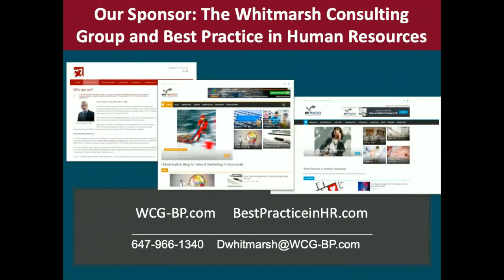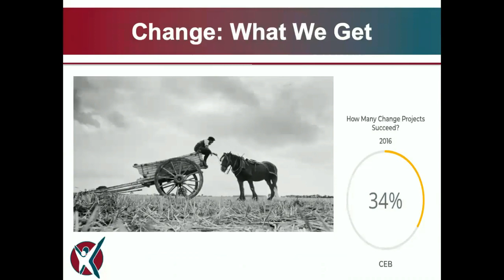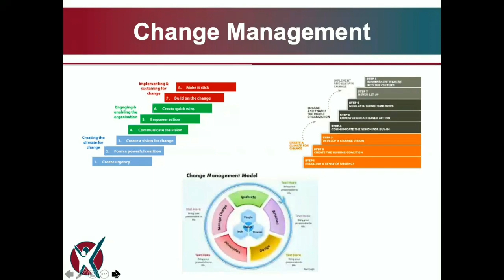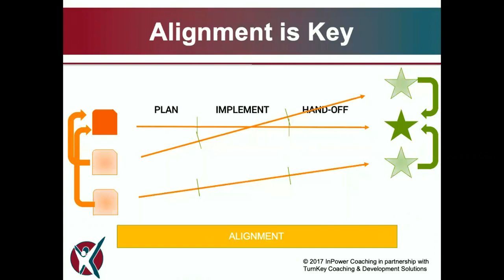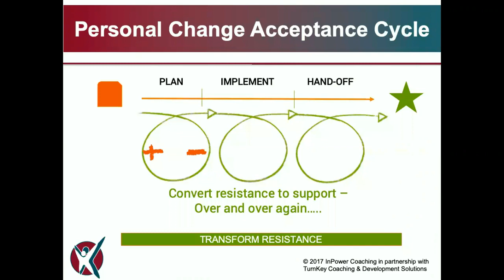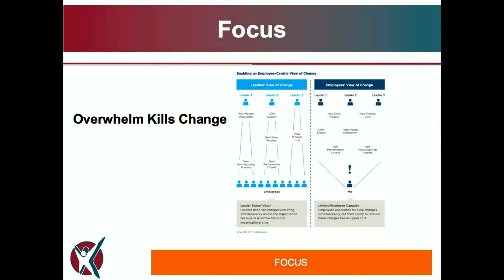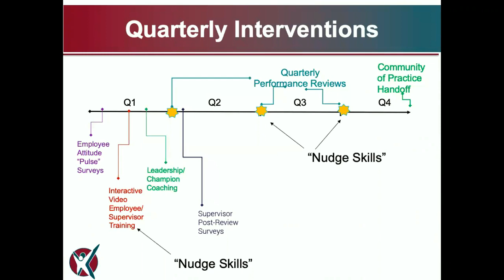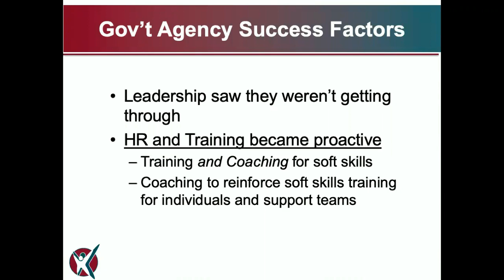"The Role of Talent Development in Change Management "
"Webinar Description: As of 2016, 75% of HR leaders reported that change took up more of their time than it did three years ago and that companies anticipate more change in the future than in the past (CEB). Even as change happens around the HR department, it's also happening inside as trends to distinguish transactional and strategic HR functions evolve. What are the different roles of executives and middle management leaders in leading change? How can HR help them both? As your company looks to you for guidance and resources to hire, train and support people through change, what's your best strategy? Join Dana Theus in a conversation about how coaching can help drive change from within the Human Resources function. Here are a few of the takeaways:

Insight into key trends in change management and how they relate to HR

How HR can take leadership in change management processes to address both strategic and tactical needs in the organization

The crucial role of coaching to help all employees take ownership of change